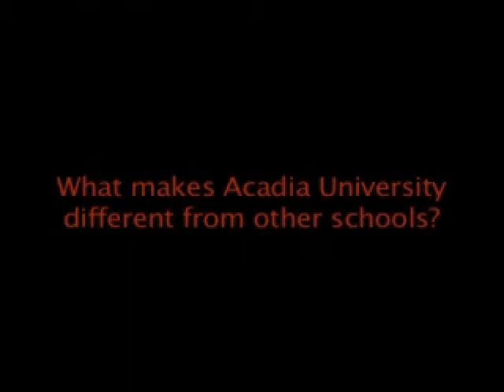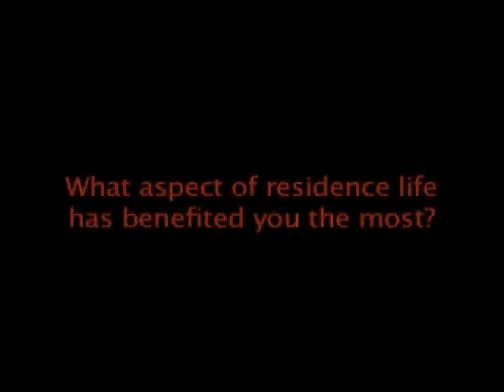Justin Doyle - Chipman house and Roy Jodrey hall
Meet Justin Doyle, Assistant Residence Director of Chipman house and Roy Jodrey hall at Acadia University.